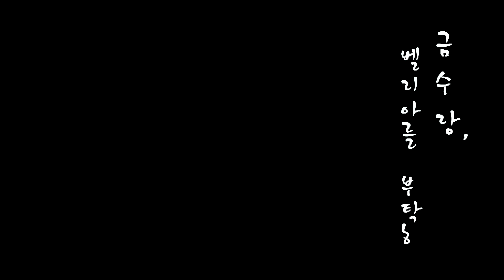BlackDesert - 금수랑, 벨리아를 부탁해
검은사막 - 금수랑, 벨리아를 부탁해